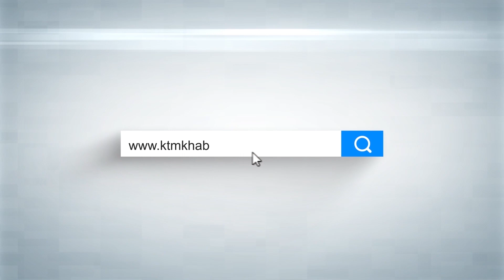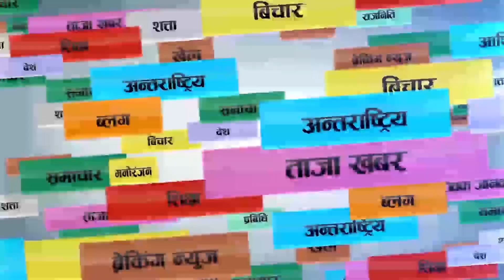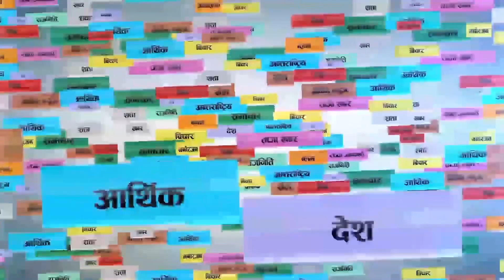प्रम ओलीमाथि गगनको विरोध वर्षा । केपी ओलीबाट तपाई 'किर्ते प्रसाद ओली' बन्नु भयो । Gagan Thapa I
प्रम ओलीमाथि गगनको विरोध वर्षा । केपी ओलीबाट तपाई 'किर्ते प्रसाद ओली' बन्नु भयो ।

Camera:
Rovin Bhattarai